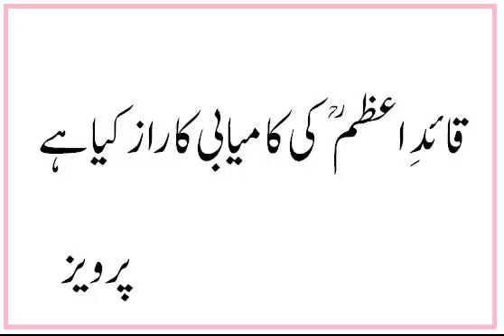Jinnah 4 قائدِ اعظمؒ کی کامیابی کا راز کیا ہے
قائدِ اعظمؒ کی کامیابی کا راز کیا ہے Jinnah-4